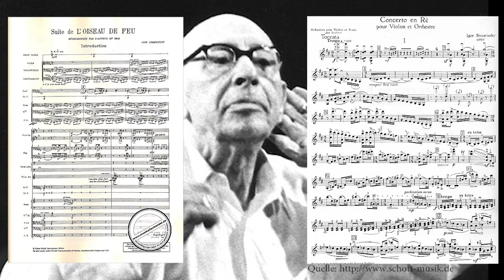Bildpräsentation: Bernhard Paul IS_04 I Galerie Anna25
Öffnungszeiten: Di - Sa 15 - 20 Uhr
Opening hours: Tue - Sat 3 pm - 8 pm

Galerie Anna25
Schönleinstr. 25
10967 Berlin
Germany